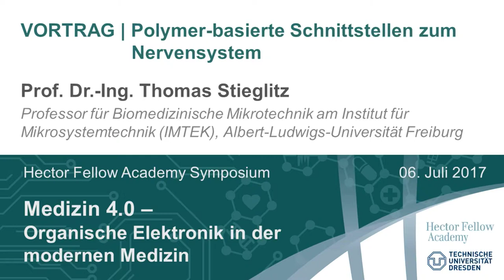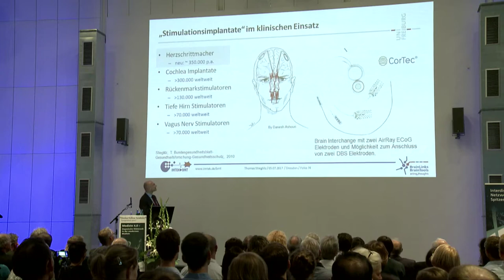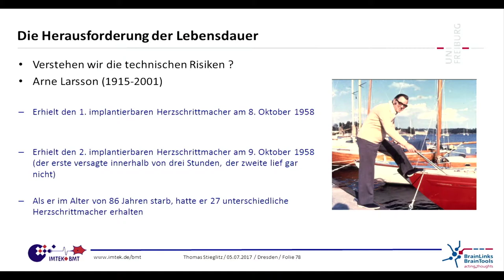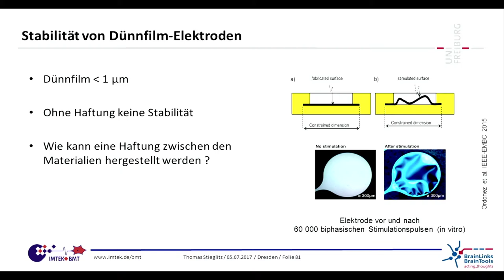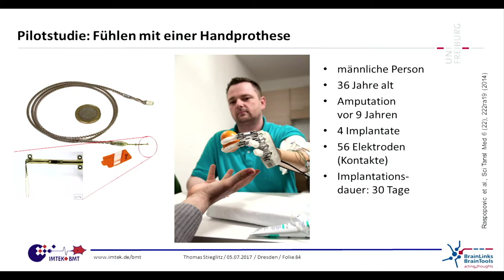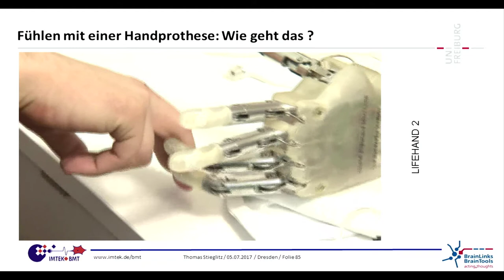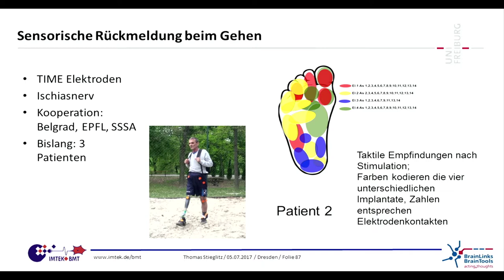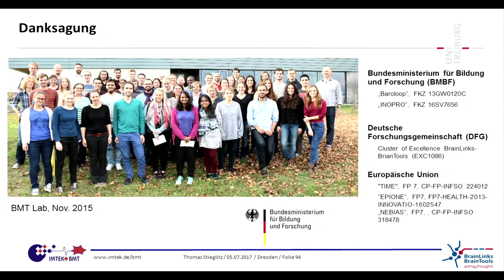Prof. Dr.-Ing. Thomas Stieglitz über „Polymer-basierte Schnittstellen zum Nervensystem“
Symposium der Hector Fellow Academy am 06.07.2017 in Kooperation mit der Technischen Universität Dresden zum Thema „Medizin 4.0 – Organische Elektronik in der modernen Medizin“

Thomas Stieglitz, Professor für Biomedizinische Mikrotechnik an der Albert-Ludwigs-Universität Freiburg, zeigt in seinem Vortrag das große Potenzial von polymer-basierten Schnittstellen zum Nervensystem auf. Er stellt verschiedene Einsatzfelder wie beispielsweise intelligente Implantate und „fühlende“ Prothesen vor. Außerdem erläutert er die Funktionsweise neuartiger Methoden zur Senkung des Blutdrucks, die statt mit Medikamenten mit gezielten elektrischen Stimulationen der Drucksensoren in den Blutgefäßen arbeiten. Thomas Stieglitz macht in seinem Vortrag aber auch deutlich, dass die Entwicklung dieser vielversprechenden neuartigen Technologien gleichzeitig einen Diskurs über ethische und gesellschaftliche Konsequenzen erfordert und mit einigen Herausforderungen verbunden ist.